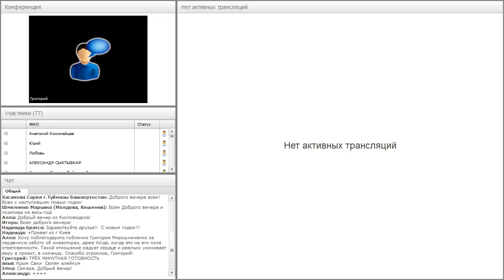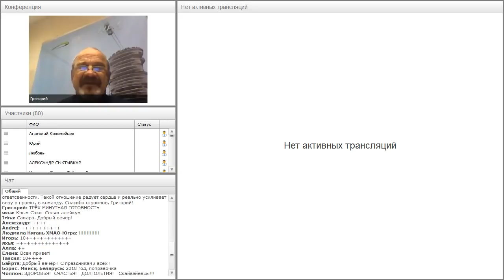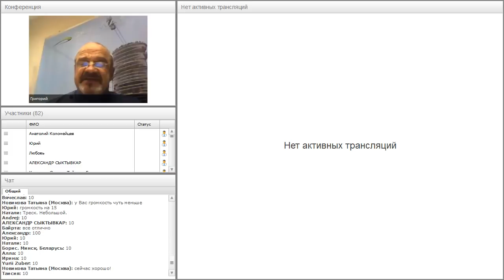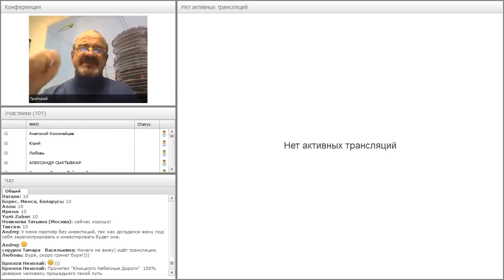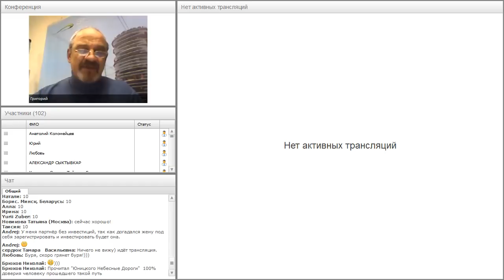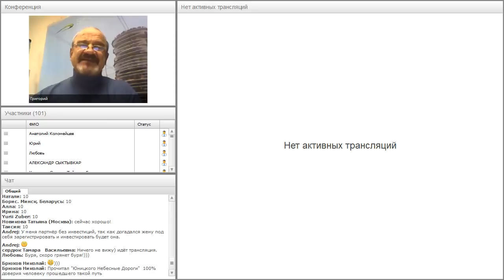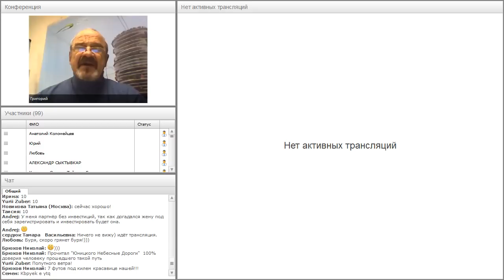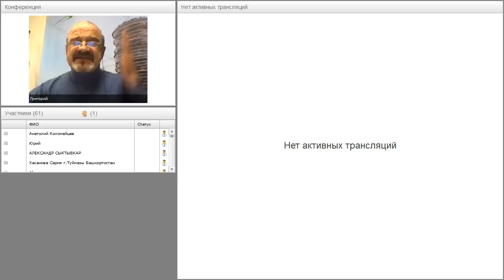Вебинар от 09.01.2018. Авторский вебинар Григория Мирошниченко.